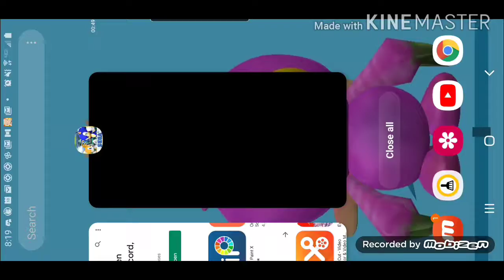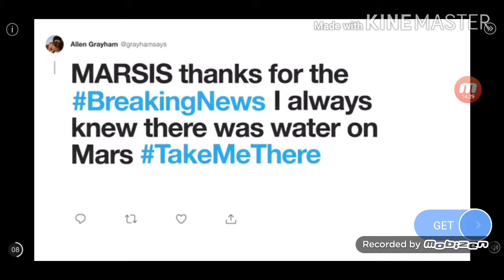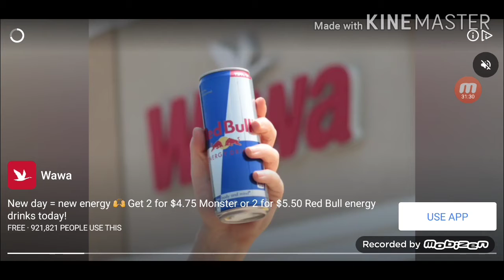sonic 4 let's play part 1